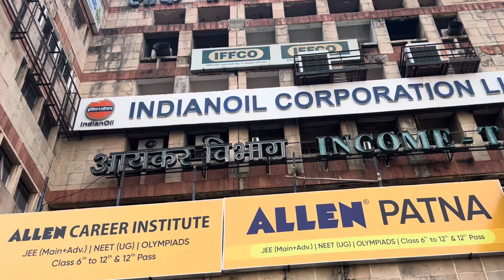Allen Patna || Career Guidence Seminar in Bihar || Dr. Vipin Yogi Sir in Patna || Career Finology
In this video, I am going to show you Allen Patna Career Guidence Session in Bihar || Dr. Vipin Yogi Sir in Patna || Career Finology

Venue - Rabindra Bhawan Patna

🤔 कॅरियर की दिशा क्या हो ?
👉 कॅरियर चुनने का क्या है सही समय, क्या हैं विकल्प ?
🎯 अब एलन के अनुभवी एक्सपर्ट्स देंगे आपके सारे सवालों के जवाब कॅरियर संवाद में।
✅ बिहार में स्पेशल कॅरियर सेशन्स की श्रृंखला।

Any Query. @CareerFinology

allen patna honest students review
allen patna fee structure
allen fee structure
allen in patna